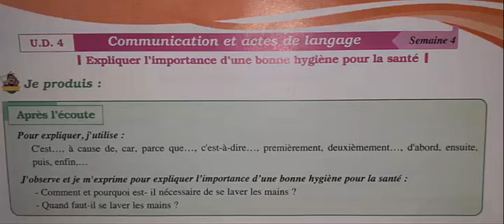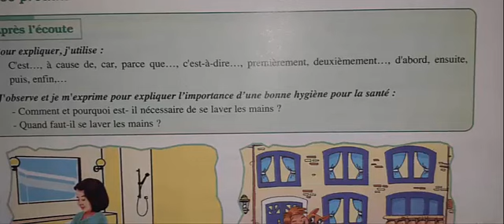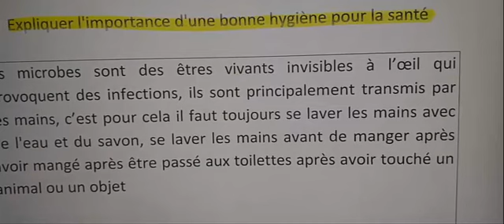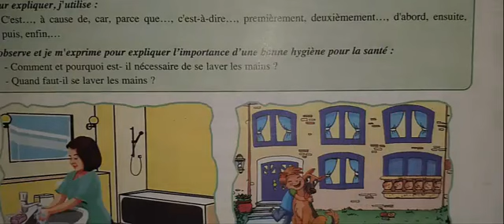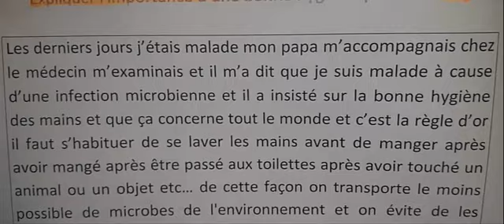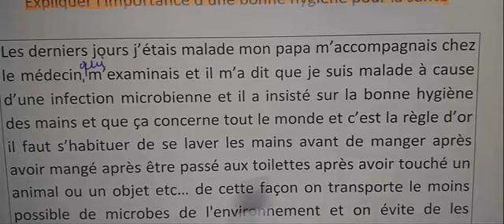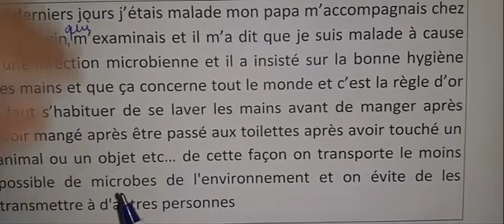parcours français 6ème année primaire 2020 page 113 parcours 6AEP UD4 communication p 113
parcours français 6ème année primaire 2020 page
parcours français 6ème année primaire 2020 page 22
parcours français 6ème année primaire 2020 page      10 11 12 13
parcours français 6ème année primaire 2020 page 192
parcours français 6ème année primaire 2020 page 185
parcours français 6ème année primaire 2020 page 178
parcours français 6ème année primaire 2020 page 172
parcours français 6ème année primaire 2020 page 162163
parcours français 6ème année primaire 2020 page 125
parcours français 6ème année primaire 2020 page 124
parcours français 6ème année primaire 2020 page 113